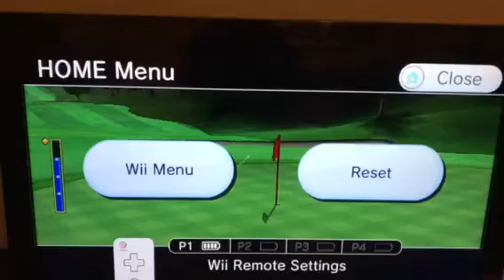Wii Sports Golf Eagle Hole 1 114yd